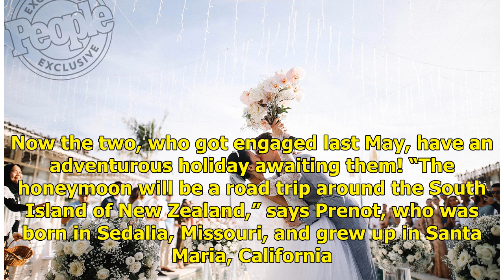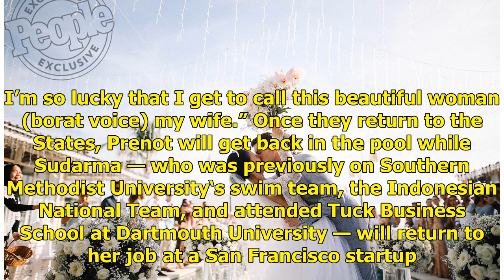Olympic Swimmer Josh Prenot Weds Sweetheart in Bali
Olympic silver medalist Josh Prenot has tied the knot with longtime love Tiffany Sudarma, and PEOPLE has an exclusive look inside the big day. The 25-year-old swimmer married Sudarma in the Indonesian island of Bali on Saturday. (Their wedding hashtag? tyingtheprenot — of course.) Get push notifica...